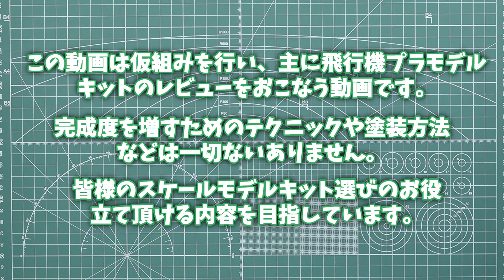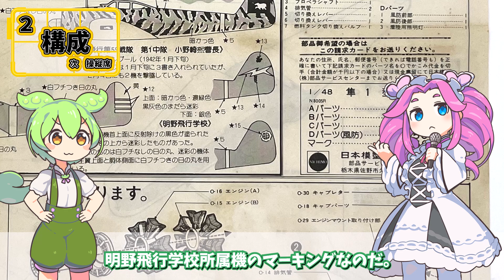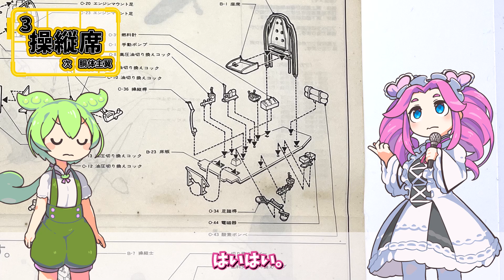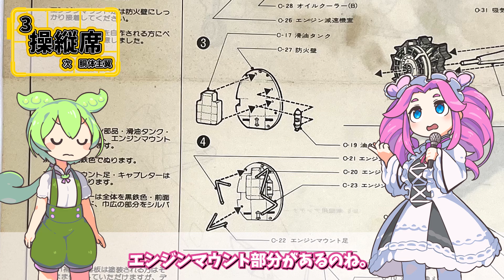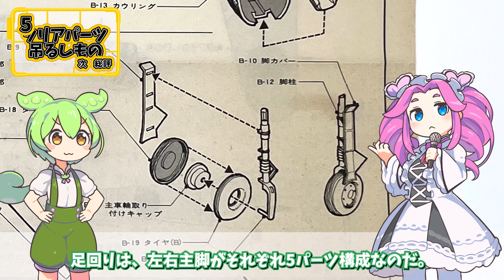【奇跡】オーパーツシリーズその1。ニチモ 1/48 日本陸軍一式戦闘機 隼Ⅰ型 1:48 aircraft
ニチモ 1/48 日本陸軍一式戦闘機 隼Ⅰ型の仮組キットレビューです。

概要、キット構成、操縦席、主翼胴体、クリアパーツ吊るしものなどのパートに分けてレビューさせていただきました。

ニチモ
 1/48
日本陸軍一式戦闘機 隼Ⅰ型

⚫️動画編集
ゆっくりムービーメーカー4 Lite

⚫️利用音声
VOICEVOX:ずんだもん、VOICEVOX:四国めたん

⚫️利用BGM
【OP】
ゲーム系フュージョン1

【動画動画説明時】
かえるのピアノ

【メインBGM】
わくわくクッキングタイム的なBGM

【アイキャッチ】
軽いノリのアイキャッチ